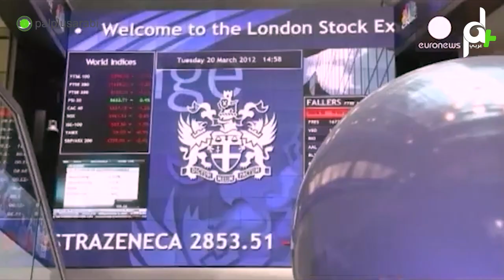شاهد الحلقة الاولى من نفض عقول مع المحامي محمود الشرقاوي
عقول_عربية جابت العالم وصنعت التغيير، فلماذا تخلفت الدول_العربية عن ركب الدول_العظمى؟

شاهد الحلقة الاولى من نفض عقول مع المحامي ادهم الشرقاوي